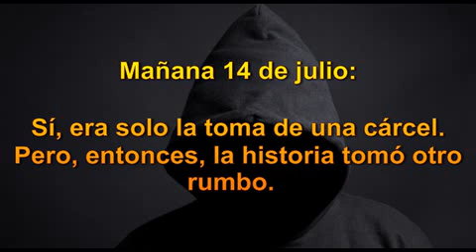Frida Khalo: los grandes pintores rinden tributo a esta grande del pincel